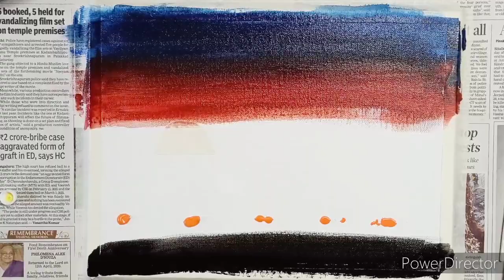Easy Canvas nature painting for Beginners | Duo Artist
Visit here to buy Canvas